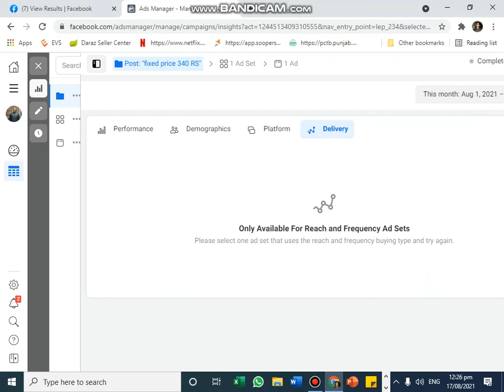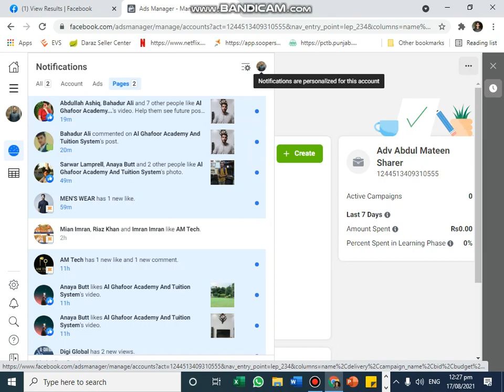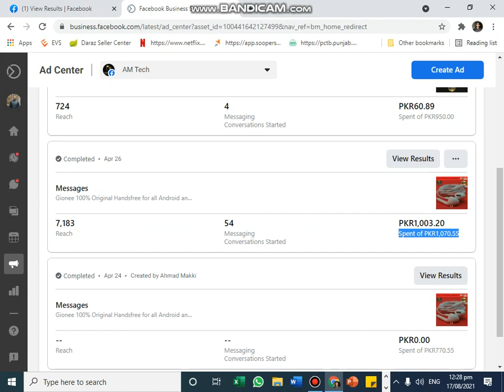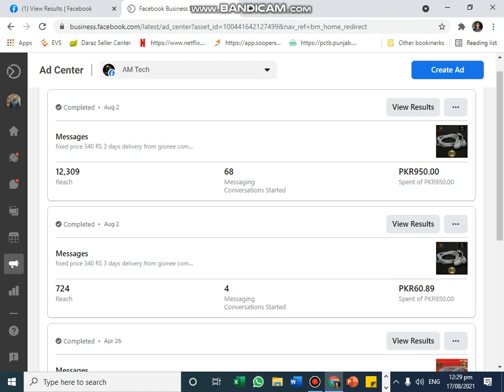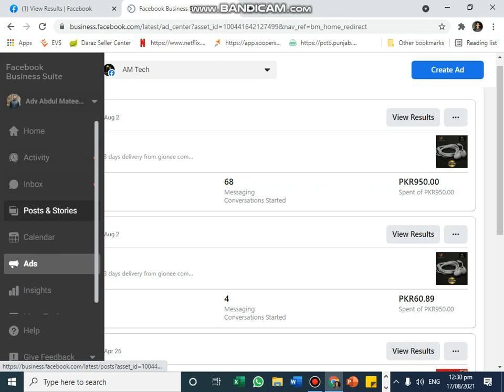Facebook ad Results lecture 13 part 2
19,571 views

For every ad you run on Facebook, you can view insights on how the ad performs in Ads Manager. This data includes:

The number of people who see your ad.
The number of people who click on your ad.
The amount you spend on your ad.
View Results On Your Facebook Ad
Go to Ads Manager.
Click Campaigns, Ad Sets or Ads.
Click View Charts to open the insights side pane to see a visual representation of your ads performance.
In this expanded view, you can see Performance, Demographics, Placement or Delivery (only available for reach and frequency ad sets) about the campaign, ad set or ad that you've selected.
Performance: The Performance chart shows the number of people who click on your ad, the number of people you reach and the overall cost of your ad. If you scroll over the line chart, you'll see individual results for that day reflected in the chart. If you want to change the results you see in the charts, click Custom and choose the metrics you want to view. There is a short delay in metrics being reported in Ads Manager, as performance data isn't available instantly. These delays are normal.
Demographics: The Demographics chart shows how your ad performs across different ages and genders. You can scroll over each section of the chart to see individual results for each age group.
Placement: The Placement chart shows your ad's performance across different placements, such as Facebook or Instagram. Depending on where your ad is eligible to appear, you'll see where your ad is receiving the most delivery. You can also click the dropdown menu to see where your ad appears on mobile and desktop devices.
Delivery: The Delivery chart shows the predicted and delivered value for Reach, Impressions, and Amount Spent.